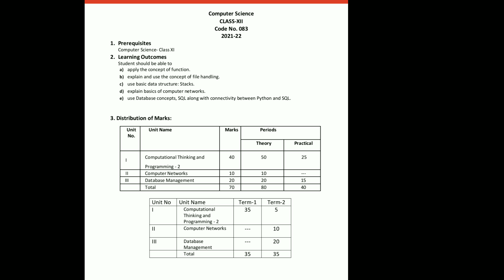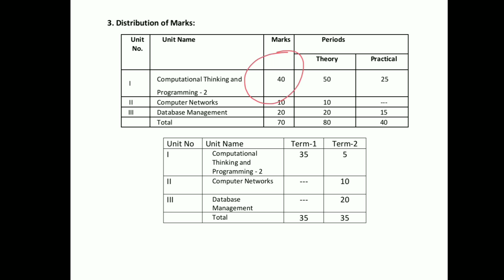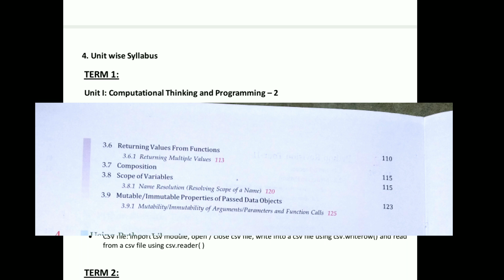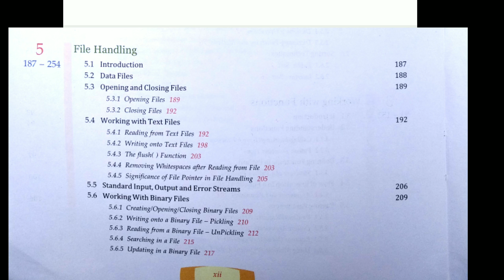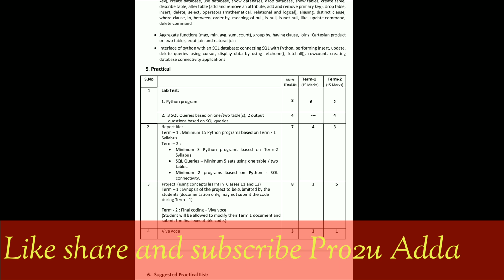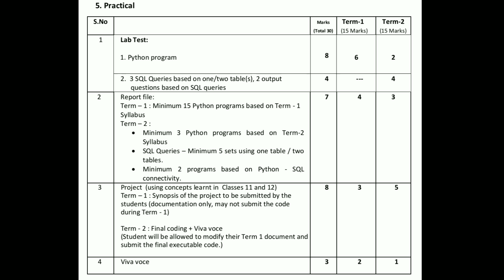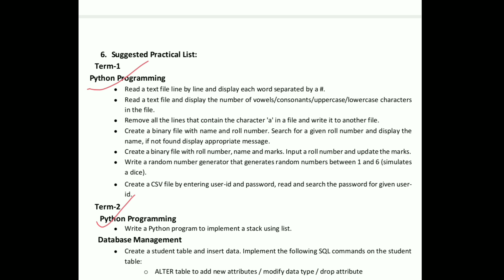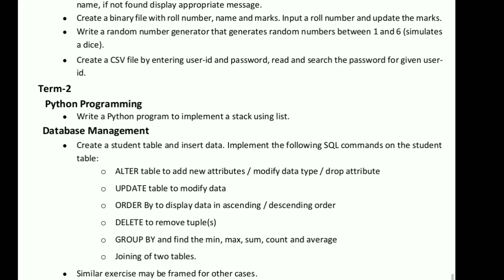Python Syllabus for cl 12 ||Python syllabus class 12 Term Wise||Term Wise Python Syllabus 2021 -22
Complete term 1 Syllabus of CS Python is explained by Nagendra Sir with practical file as well project files details
 @Pro2u Adda